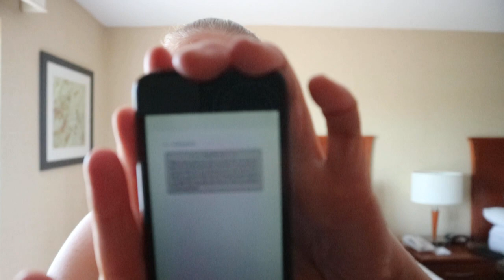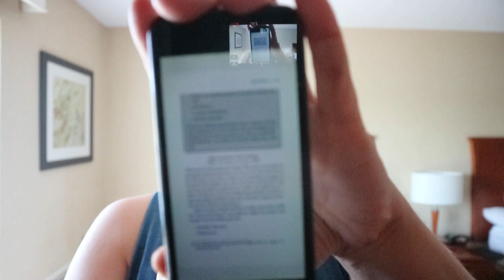Walking In Beauty